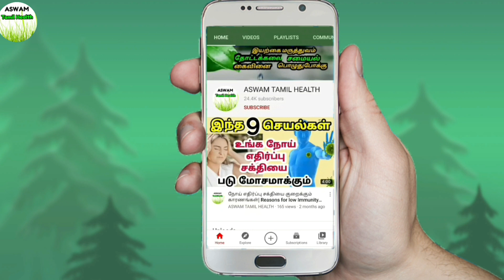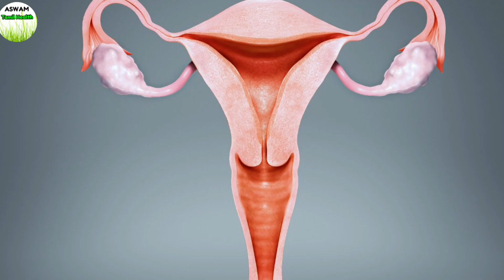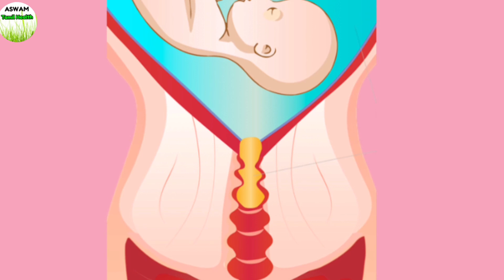PCOD PCOS Home remedies in tamil| neerkatti/கருப்பை கட்டிகள் நீங்க அன்னாசி பழம்|karupai katti karaya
fibroids treatment in tamil | நீர் கட்டிகள், கருப்பை கட்டிகள் நீங்க உதவும் அன்னாசி பழம் | Home remedy for PCOD PCOS problems in tamil | karupai problems in tamil